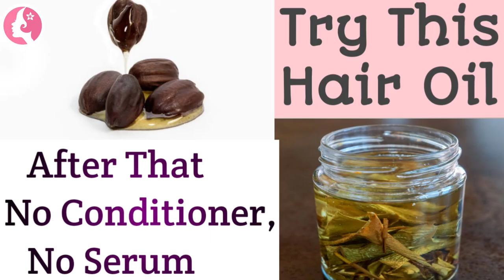How To Make Diy Rosehip Lip Oil At Home For Your Nourish Lips 👄👄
DIY: Clear RoseHip Lip Oil🌹
HOW TO MAKE DIY LIP OILS
Rosehip Oil || Best Face Oil for Anti-aging, Wrinkles,Scars,Acne Marks || Must have Face Oil 2021

rosehip lip oil,
rosehip oil for lip pigmentation,
rose oil for lips,
rosehip oil lip balm,
lip cheek tint tunnel of love rosehip oil,
diy lip oil gloss,
roll on lip oil,
lip oils,
rosehip oil lip gloss,
lip oil or lip balm,
rose oil lip gloss,
lip oil for dark lips,
what does lip oil do,
use of lip oil,
what is a lip oil,
lip oil rose,
lip oil reviews,
the best lip oil,
lip oil in india,
lip oil swatches
rosehip oil,
rosehip oil for face,
rosehip oil before and after,
rosehip oil benefits,
rosehip oil for hair,
rosehip oil for acne scars,
rosehip oil the ordinary,
rosehip oil minimalist,
rosehip oil good vibes,
rosehip oil at home,
rosehip oil and aloe vera gel,
rosehip oil and hyaluronic acid,
rosehip oil anti aging,
argan oil vs rosehip oil for face,
rosehip oil best brand,
rosehip oil benefits for skin,
rosehip oil benefits in hindi